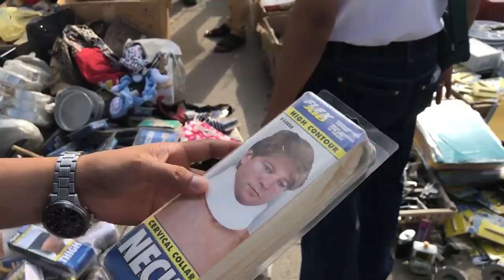GARAGE SALE (UKAY-UKAY ) IN HARAJ RIYADH, KSA👞👔👓🎒👘🙉👁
Thanks to:
Alfredo Cuizon
Carlos Sunga
Marcelino Anadon

For helping me to make it possible!